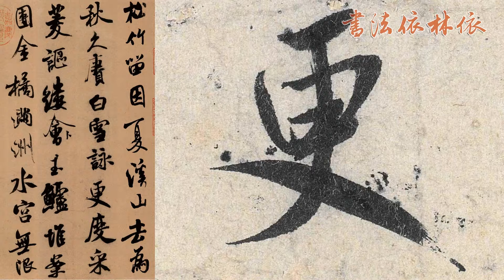【米芾MI FU】《苕溪詩卷TIAO XI SHI JUAN》﹙000﹚〔Art Calligraphy 101書法依林依〕